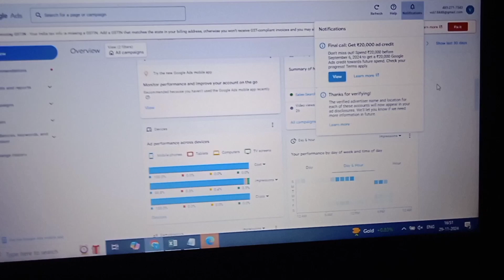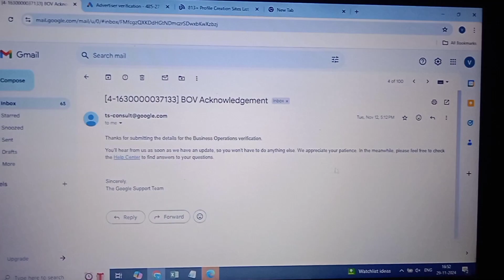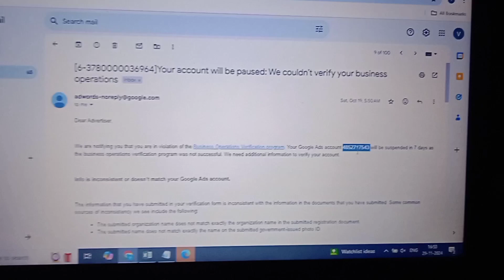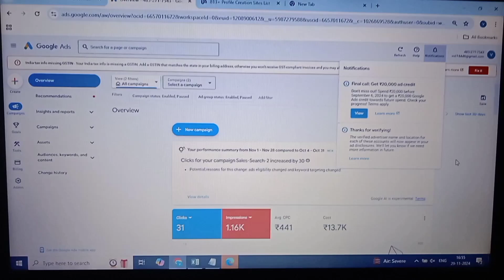Business Operations Verification Verified Successful Google Adwords Accounts Unsuspended Google Ads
Business Operations Verification Verified Successful Google Adwords Accounts Unsuspended Google Ads ForSell

google ads suspended my account
How to reactivate google ads accounts
How to fix suspended google ads account Google ads suspended suspicious payment How to recover google ads suspended Account google ads suspicious payment in your account
Google ads account suspended suspicious Payments unacceptable business practices Policy google ads google ads account Suspended problem how to reactivate google adwords account circumventing systems policy google ads suspended kyu hota hai google ads
How to recover google ads suspended account google ads suspended account